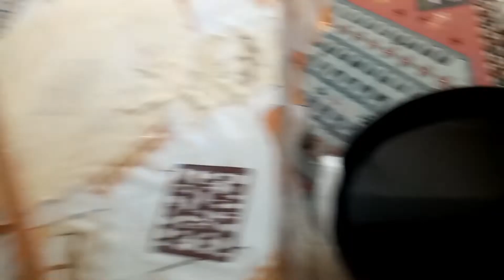GÖĞERMİŞ PEYNİRLİ ISPANAKLI BÖREK YAPTIM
Bu sefer herkesin bildiği ıspanaklı böreğe Erzurum ve Kars yöresine ait göğermiş peynir ekleyerek karşınıza geldim. Deneyin pişman olmazsınız :)
Videomu beğendiyseniz BEĞEN tuşuna basmayı, öneri ve direktifler için  YORUM yapmayı unutmayınız. İYİ SEYİRLER. :)